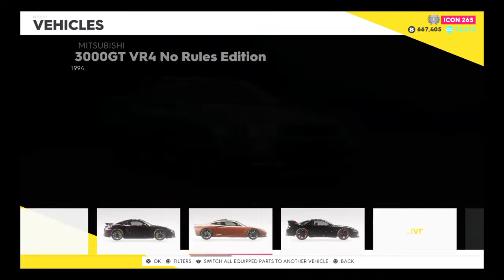Aye...This da pre-show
Yuuurrr.
Call me Monté (mon-tay)
Just a young gta streamer, here to entertain my supporters and myself.
My Psn is- Oh_dats_monte
Come join my emotional journey. With my bestfriend and right hand Ma’am CeolasWorld on yt.
More things coming to my channel stick with me as I learn YouTube. Thank you for reading and supporting 💪🏽❤️💯